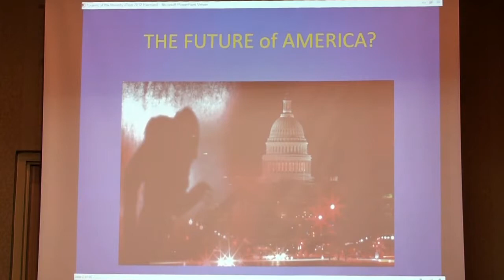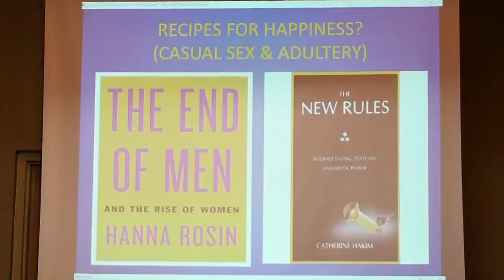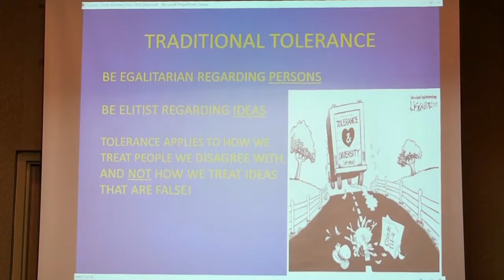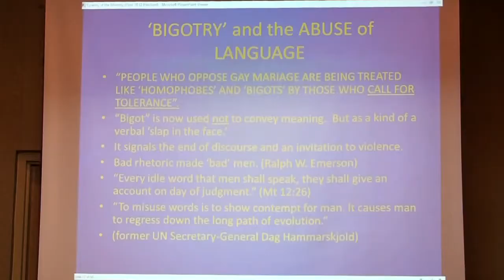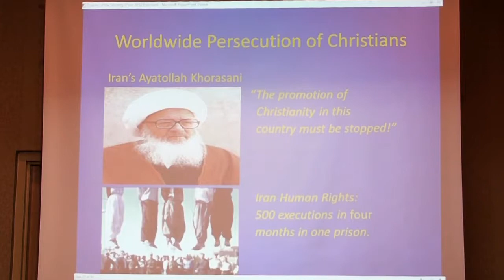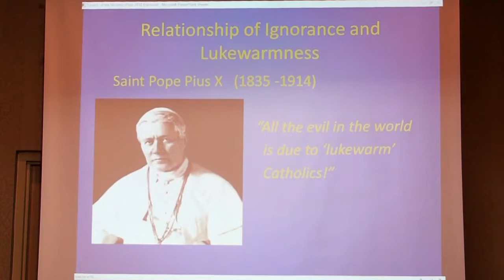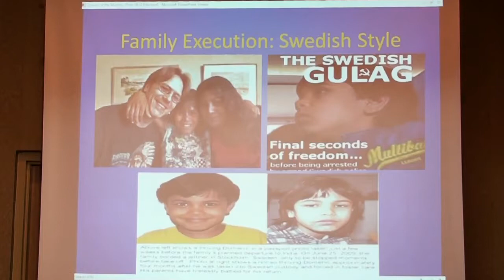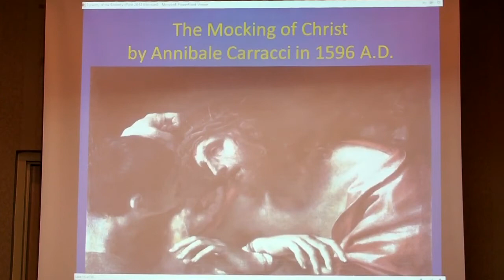The Tyranny of the Minority Post 2012 Election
Richard Thorne, M.D. at the 2013 Oregon Right to Life conference. April 20th in Portland, Oregon.